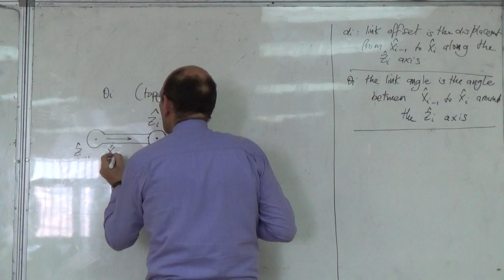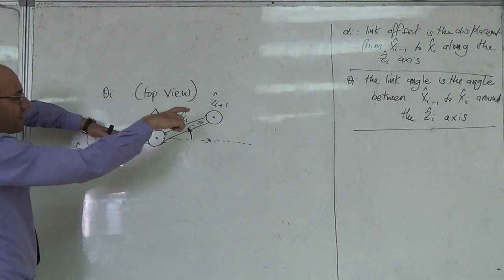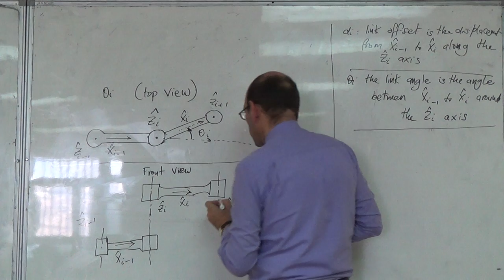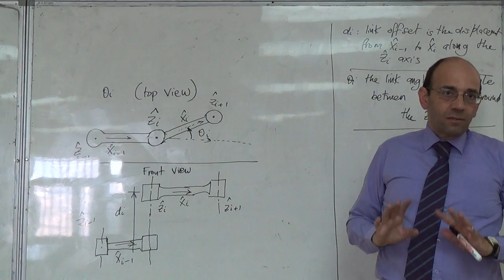Top View and Front View of di and theta i, 31/10/2015